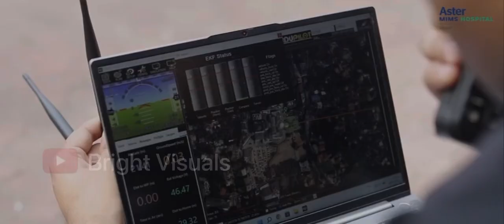കേരളത്തിൽ ആദ്യമായി Drone വഴി മെഡിസിൻ എത്തിക്കുന്നു Drone Delivery @Aster Mother Areekode